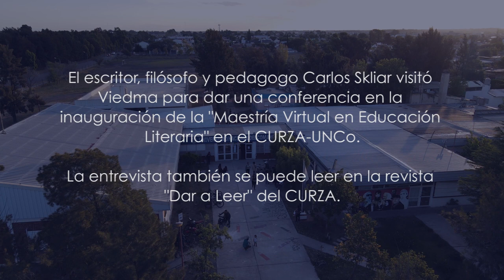NOS PODEMOS VER | DIÁLOGOS CON CARLOS SKLIAR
📺 Contenidos producidos en ENTV Viedma

►Mirá nuestra programación en vivo:
. 12 Supercanal.